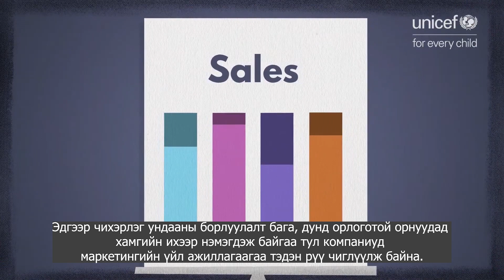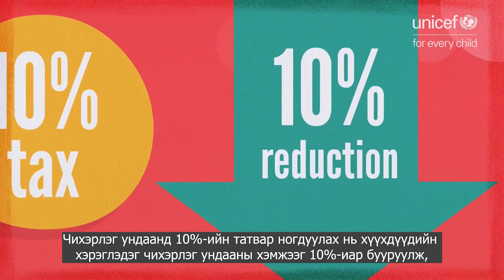Чихэрлэг ундааны татвар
Чихэртэй ундаанууд хаа сайгүй байдаг. Хотын хамгийн том худалдааны төвөөс эхлээд сумын хамгийн жижиг дэлгүүр, ресторан, кино театр, сургууль, сургуулийн эргэн тойронд, тэр ч байтугай эмнэлэгт хүртэл ундааны автомат машинууд аль хэдийн байрласан байна. Хийжүүлсэн ундаа, жимсний ундаа, бөмбөлөгтэй цай, шоколадтай сүү, их хэмжээний элсэн чихэр нэмсэн энергийн ундаа нь аль ч орны хүүхдүүдийн дунд түгээмэл хэргэлэгдэж байдаг.